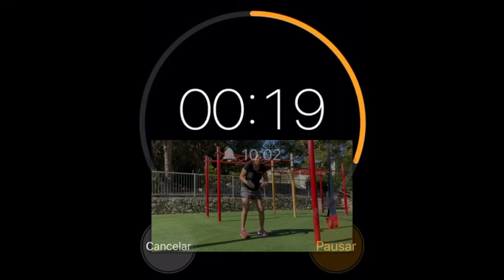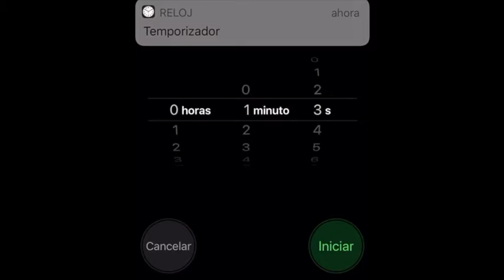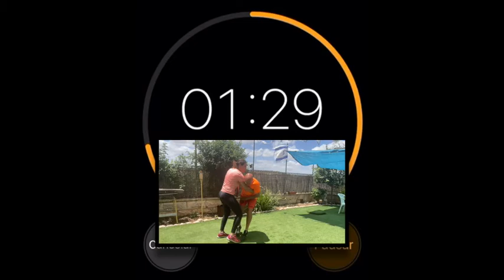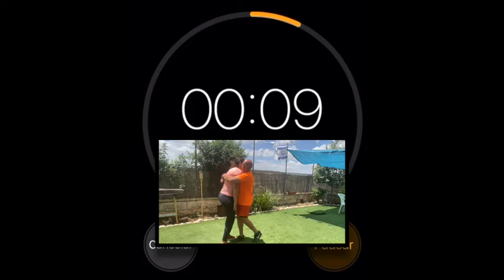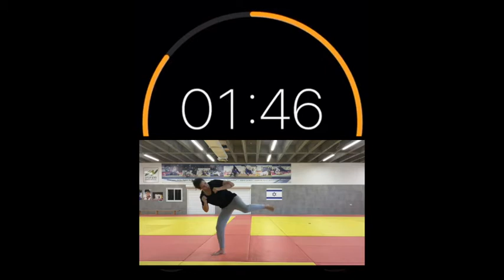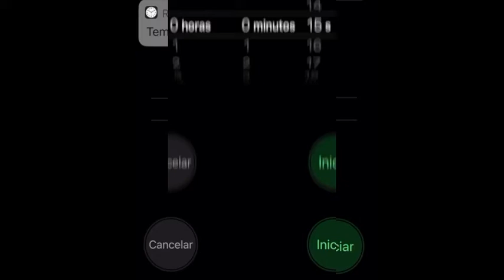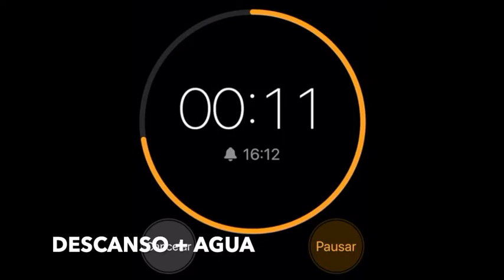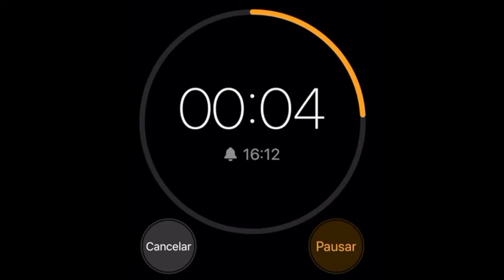COMO LIBERARSE DE UN ABRAZO? Krav maga #102 Defensa de ABRAZO con manos libres Parte 3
Esta es la parte 3 de la enseñanza de defensas de abrazos peligrosos, en este caso, las manos y brazos del defensor estan libres. Como reaccionar, evitar mayor riesgo y defenderme de estas amenazas.